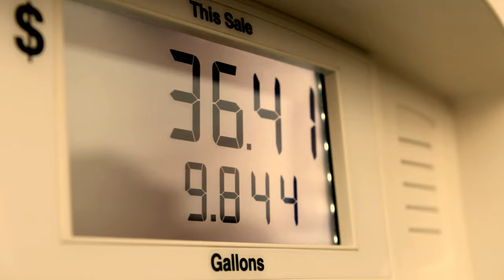Tyrae Pelt - Old Town (Music Video)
Tyrae Pelt is an independent artist looking to make this a career. He has a very unique sound and vibe. All of his songs are written by himself and most of them so far recorded with his own studio. He is self-taught and has worked extremely hard to find his voice. He has a love for country music and used that for motivation. His newest single "Old Town" was sent off to Black Cesar to get mixed and mastered. Tyrae is a family-oriented man and has a lot of love for his supporters.